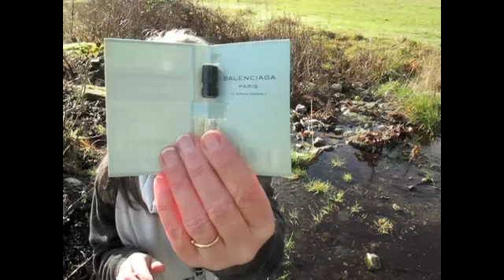Perfume Samples Galore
Good surprises are the MOST Fun! Redheadphd, Lauren, surprised me with a huge bag of wonderful perfume samples! The only one I was expecting was "Haram" by Brecourt.

Fragrantica gives fragrance descriptions

Fragrances Mentioned:
Haram by Brecourt
Ambre Nargule by Hermes
Tobacco Vanille by Tom Ford
Bootzie Oil from Enchantress Boutique
Belle D'Opium by Yves Sant Laurent
Balenciaga Paris
Fresh Cannabis Santal
Flower by Kenzo (2 of them!)
narciso rodriguez for her
Violet Blonde by Tom Ford
Lolita Lempicka
Boyfriend
Euphoria by Calvin Klein
Chloe
Diane by Diane von Furstenberg
Prada Infusion D'Iris
Cartier Baiser Vole
David Yurman The Essence Collection; Exotic, Delicate, Fresh
Orange Blossom by Jo Malone
Caudalie Zest De Vigne
Sweet Redemption by Kilan
Cedre Serge Lutens
Back to Black by Kilan

On my face:
NYX Natural lip pencil
MAC Nymphette gloss
Chanel Nortorious
Kevin Aucoin Celestial
Chanel Malice
Naked Palette by Urban Decay - Sin, Hustle, Toasted